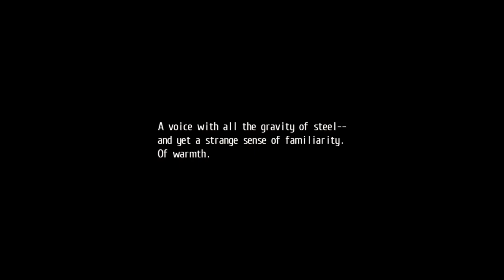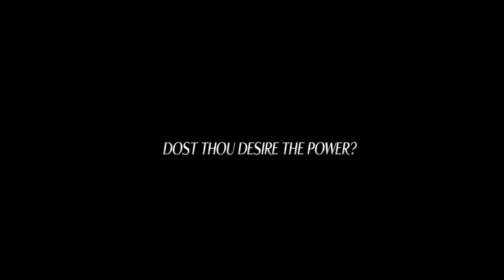LoH: Trails of Cold Steel II: Let's Play (pt 2)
Mother, since when did our home become a Bed & Breakfast for royalty?